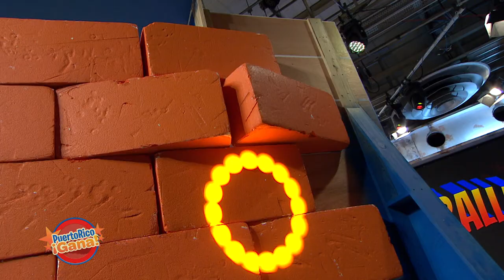Puerto Rico Gana - 06–21-2020- #2